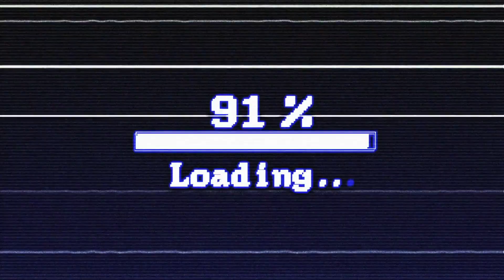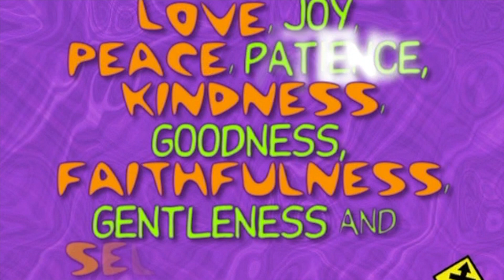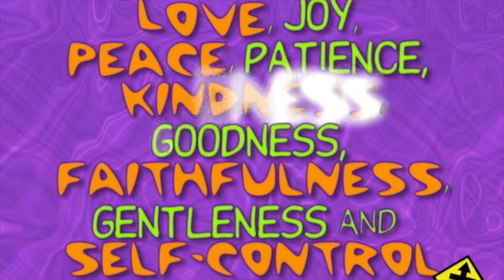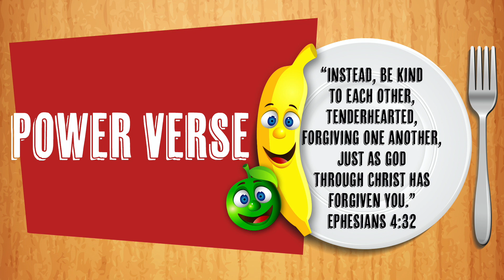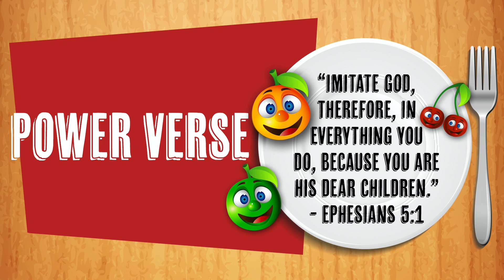Fruit of the Spirit Week 2